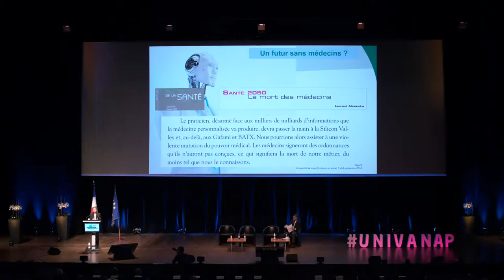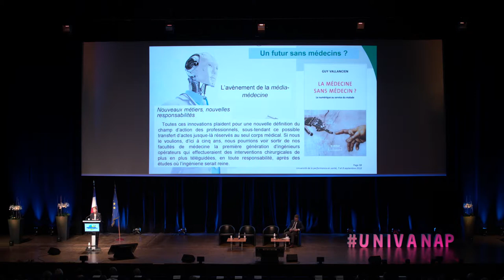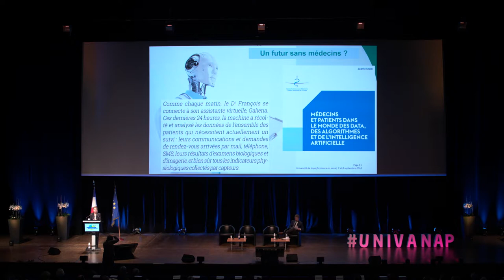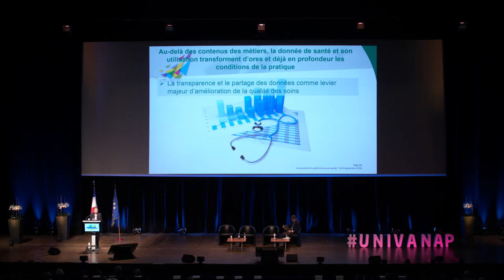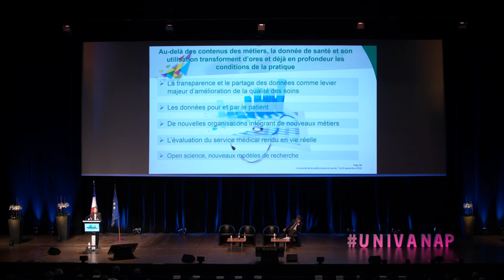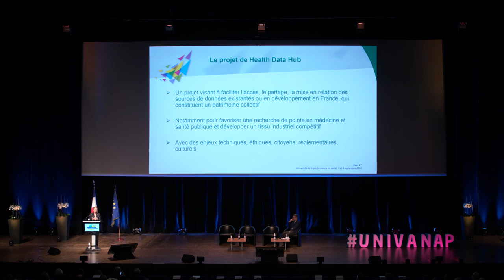UDT 2018 à Bordeaux : Conférence introductive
Conférence de :
• Dominique Polton, Présidente, Institut national des données de santé (IDS)

Université d'été de la performance en santé 2018.
Nouvelles missions, nouvelles compétences : quelles évolutions pour demain ?